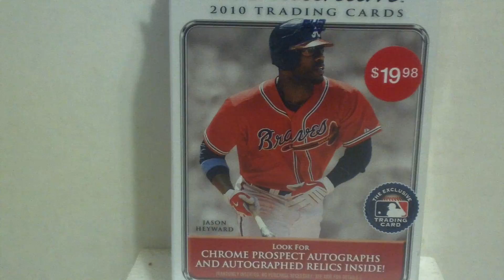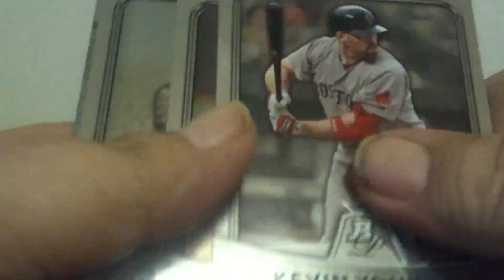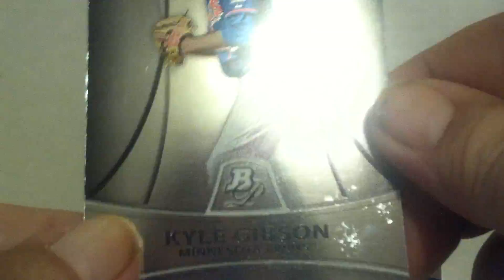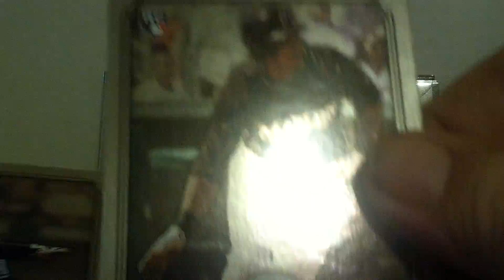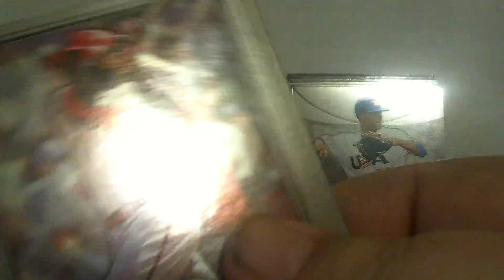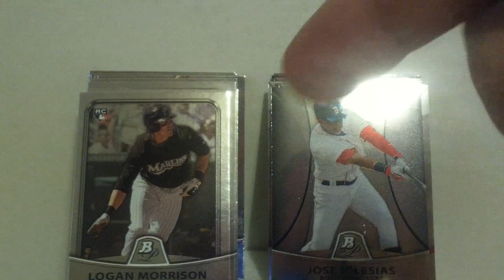1/18/11 2010 Bowman Platinum BASEBALL Blaster ( The Autograph Streak ends ;-(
No hits, the Autograph Streak is over ;( LOTS of good Rookies & Prospects though.

My Trade wants at the moment are (But not limited to)

FOOTBALL: 2010 Mike Williams (TB) Legarrett Blount Ryan Mathews Jordan Shipley Jermaine Gresham & 2009 Josh Freeman.

BASEBALL: Buster Posey